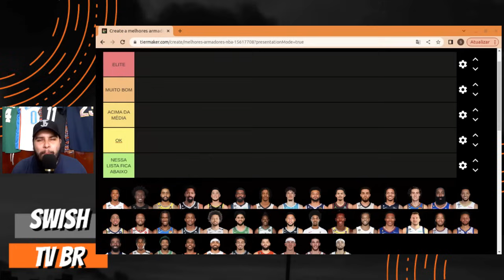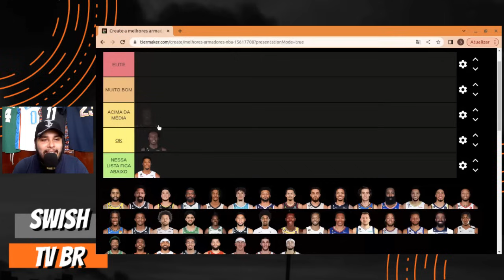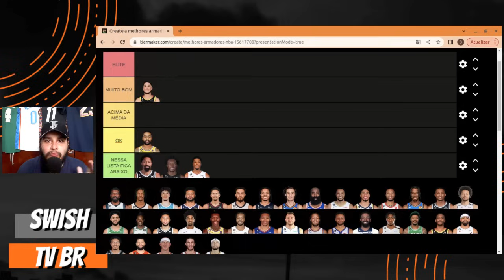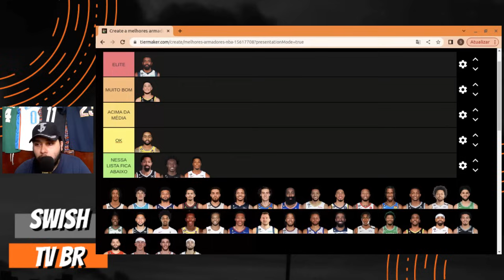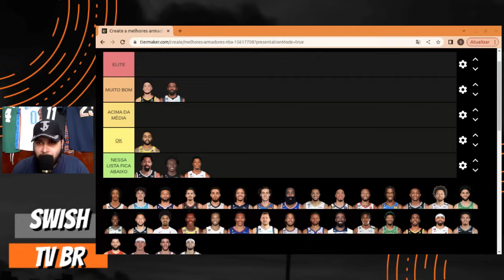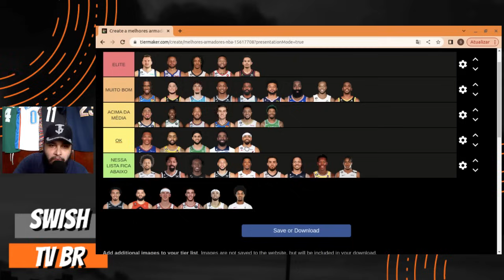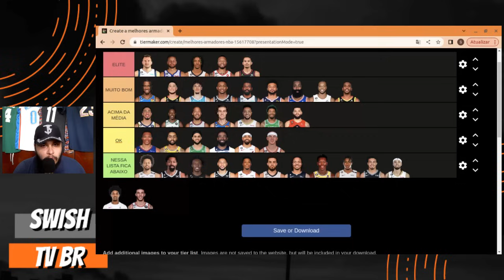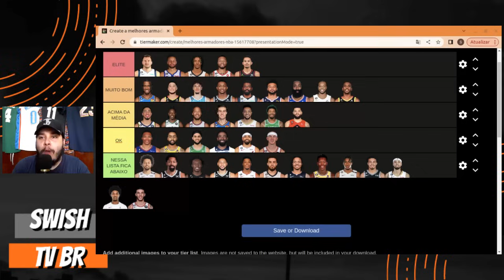Tier List dos MELHORES ARMADORES para a temporada 2023/24 da NBA !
Nesse vídeo faço uma tier list dos melhores armadores para a temporada 2023/24 da NBA !